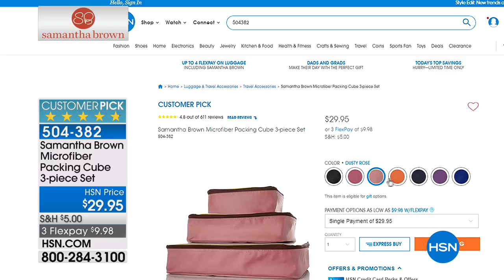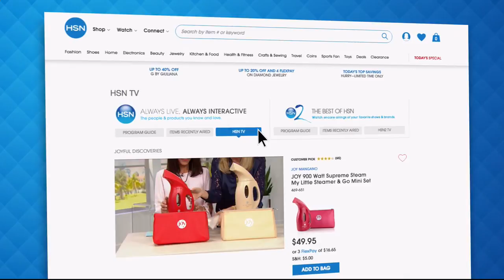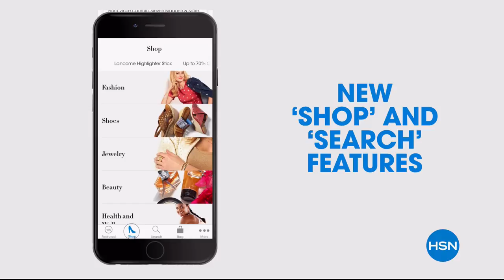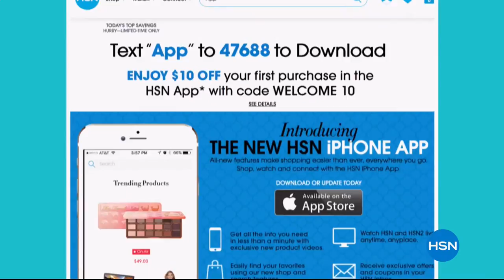HSN | Samantha Brown Travel Anniversary 06.03.2018 - 12 AM